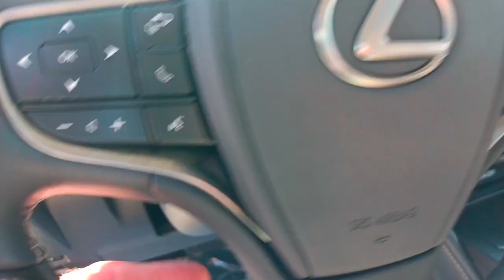2019 Lexus ES Gurnee Waukeegan, Chicago, Kenosha, Schaumburg PS4951A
Ultra White Used 2019 Lexus ES 350 Ultra Luxury available in 3175 Grand Avenue, Lindenhurst, Illinois at  Zeigler Nissan of Gurnee. Servicing the Gurnee, Waukeegan, Chicago, Kenosha, Schaumburg, IL area.

ES 350 Ultra Luxury
2019 Lexus ES 350 Ultra Luxury - Stock#: PS4951A

2019 Lexus ES 350 Ultra Luxury Ultra White Chateau w/Linear Dark Mocha Wood w/Genuine Leather Seat Trim 10 Speakers 10-Way Power Adjustable Front Seats 4-Wheel Disc Brakes ABS brakes Acoustic Side Glass Active Cruise Control Air Conditioning Alloy wheels AM/FM radio: SiriusXM Auto High-beam Headlights Auto-dimming door mirrors Automatic temperature control Brake assist Bumpers: body-color Cargo Net CD player Compass Delay-off headlights Driver door bin Driver Seat Memory Driver vanity mirror Dual front impact airbags Dual front side impact airbags Electrochromic Rear-View Mirror Electronic Stability Control Emergency communication system: Lexus Enform w/Safety Connect Exterior Parking Camera Rear Four wheel independent suspension Front anti-roll bar Front Bucket Seats Front Center Armrest Front dual zone A/C Front reading lights Fully automatic headlights Garage door transmitter: HomeLink Genuine wood dashboard insert Genuine wood door panel insert Heated & Ventilated Seats Heated Side Mirrors w/Memory & Reverse Tilt Illuminated entry Knee airbag Leather Shift Knob Leather steering wheel Low tire pressure warning Navigation Navigation System Occupant sensing airbag Outside temperature display Overhead airbag Overhead console Panic alarm Passenger door bin Passenger vanity mirror Power door mirrors Power driver seat Power moonroof Power passenger seat Power Rear Sunshade Power steering Power Tilt/Telescoping Steering Wheel w/Memory Power windows Pwr Rear Window/Manual Rear Door Sunshades Radio data system Radio: Lexus Premium Sound System w/10 Speakers Rain Sensing Wipers Rear anti-roll bar Rear reading lights Rear seat center armrest Rear side impact airbag Rear window defroster Remote keyless entry Security system Semi-Aniline Leather Seat Trim Speed control Speed-sensing steering Steering wheel mounted audio controls Tachometer Telescoping steering wheel Tilt steering wheel Touch-Free Power Trunk Traction control Trip computer Turn signal indicator mirrors Ultra Luxury Package Variably intermittent wipers Wood Trim w/Ambient Lighting. Odometer is 4795 miles below market average!brEmail blasts in VIN At Zeigler Nissan of Gurnee we take pride in treating our customers like family ensuring that your experience is one that you will never forget. Every vehicle has been through a multi-point safety inspection and professionally cleaned and disinfected for your protection. We are proud to service customers in Gurnee Crystal Lake Libertyville Glendale Heights Kenosha Chicago and all surrounding Chicagoland areas. See dealer for complete details dealer is not responsible for pricing errors. Price may exclude certain taxes fees and/or charges. See dealer for details. The value of used vehicles varies with mileage usage and condition. Book values should be considered estimates only. Some of our used vehicles may be subject to unrepaired safety recalls. Check for a vehicles unrepaired recalls by VIN FOR A GREAT EXPERIENCE. Awards:br * 2019 KBB.com Best Buy Awards * 2019 KBB.com Brand Image Awards * 2019 KBB.com 5-Year Cost to Own Awards